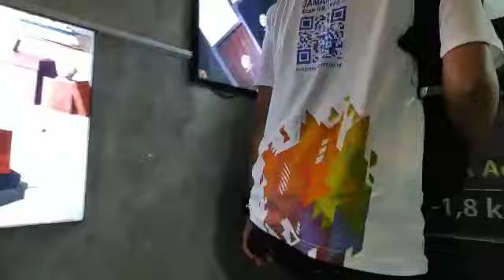Event britama fstvl | bri digital saving | 0378 BRI Kc.Rasuna Said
hi Sobat BRI ,
tinggalkan cara lama buka rekening,
paling mudah pakai BRI Digital Saving!
Tinggal scan kode QR atau klik bukarekening.bri.co.id
Verifikasinya pakai video 8 detik,
jadi gaperlu video call,
kuota aman gak jebol,
biar lancar kek jalan tol.
Just remind pilih kode uker 𝟎𝟑𝟕𝟖 𝐊𝐂 𝐑𝐚𝐬𝐮𝐧𝐚 𝐒𝐚𝐢𝐝 🤳
Langsung bisa beraksi, pakai apps BRImo untuk transaksi.
Nabung segunung-gunung, menangin BritAma FSTVL yang hadiahnya gak tanggung-tanggung!
jangan lupa bantu LIKE dan COMENT
dengan cara klik link di bawah 👇👇👇